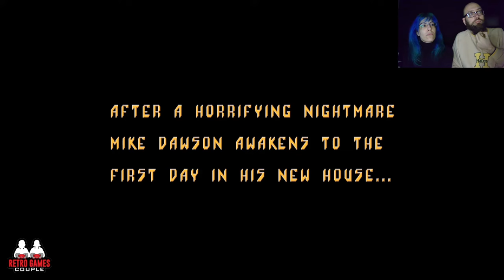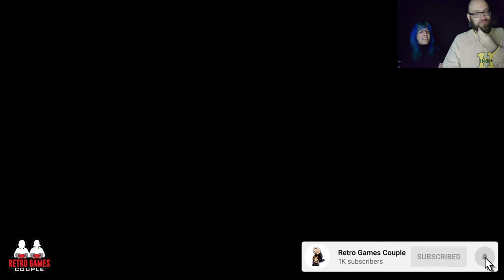Dark Seed (1992): an adventure game with art by H.R.Giger (full playthrough)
We are playing the horror adventure "Dark Seed" from 1992! After we couldn't beat it in our live playthrough, we sat down and played it again, commenting in English as well!.

00:00 Introduction
01:40 Day 1
37:56 Day 2
1:06:22 Day 3
1:22:57 Finale